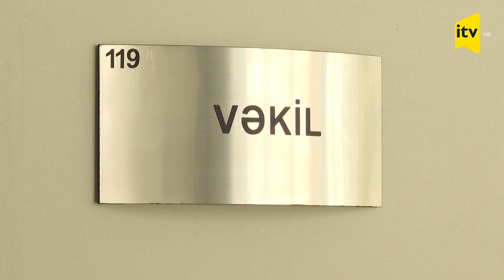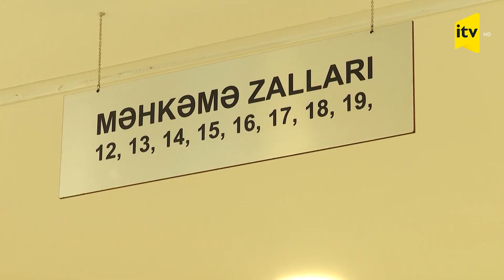Dövlət hesabına vəkillə təmin ediləcək şəxslərin siyahısı genişləndirilir